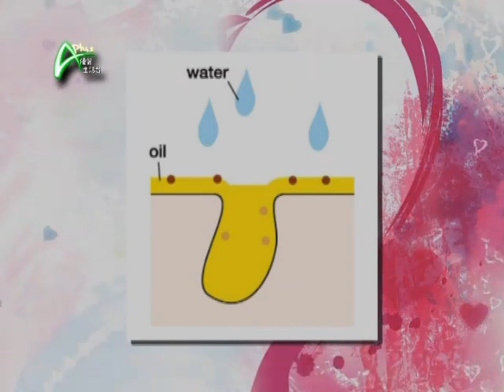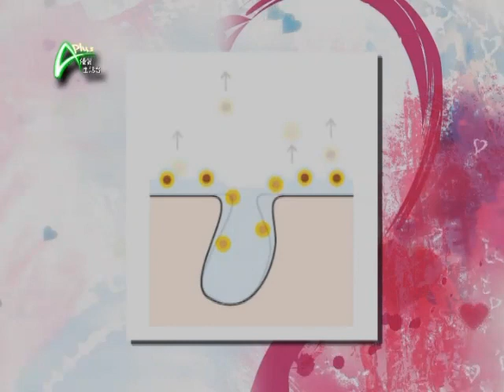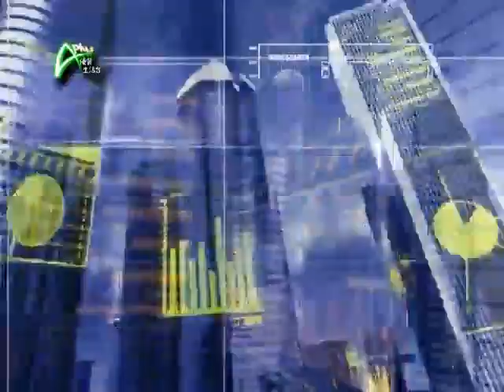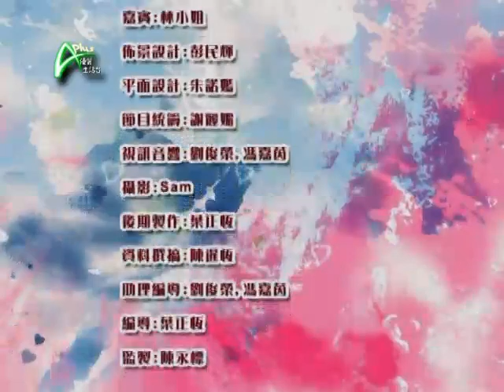漂亮模特兒卸妝實錄 APLUS 20110825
潔顏啟動
為工作、為配合場合的需要，女士們一整天化妝，完成一天的工作後，卸妝工序絕不能馬虎；別以為專業化妝師只會上妝，其實卸妝工序絕對熟練，今集化妝師絕不紙上談兵，親自教你卸妝技巧，並由模特兒示範整個過程，愛扮靚的你絕不能錯過。